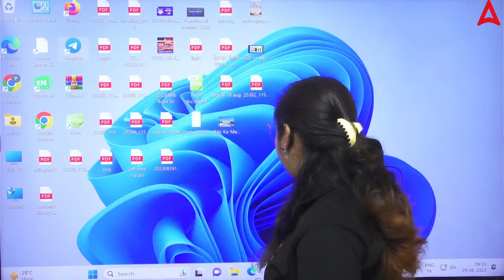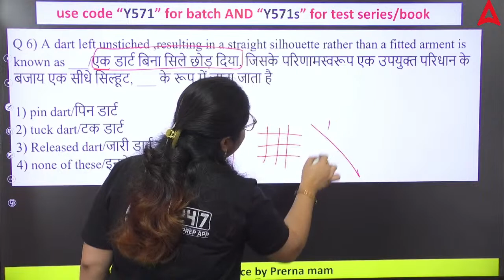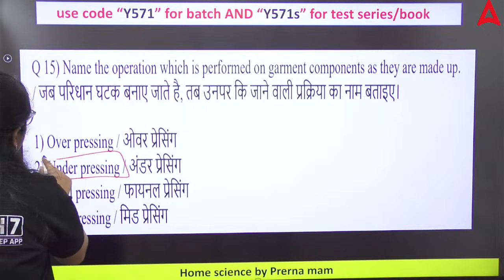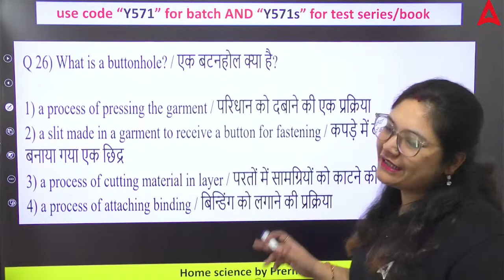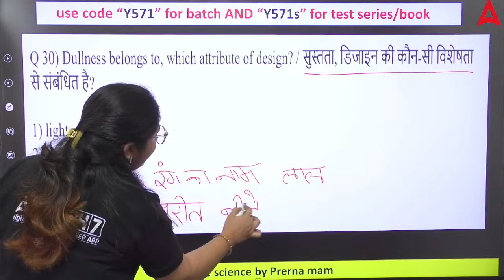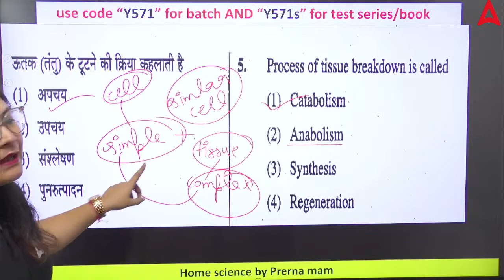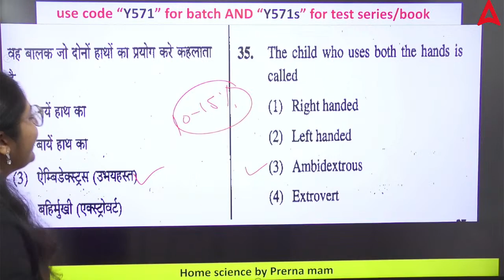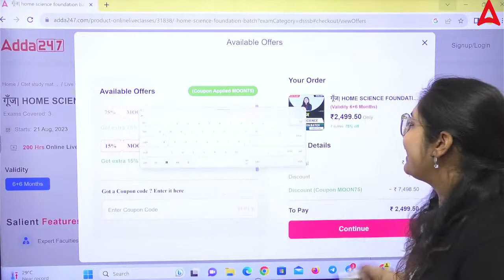UP TGT PGT Home Science Classes 2023 | Home Science Practice Questions Set 10 I By Prerna Ma'am